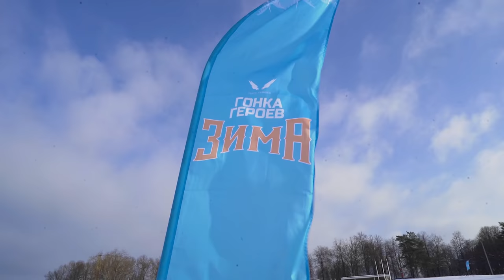Margo - Ice baby, Малышка. (Выступление на "Гонка героев").